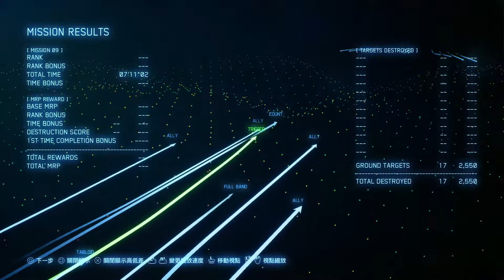ACE COMBAT™ 7: SKIES UNKNOWN | Hard | Mission 9 | Results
ACE COMBAT 7: SKIES UNKNOWN | Hard | Mission 9 | Results